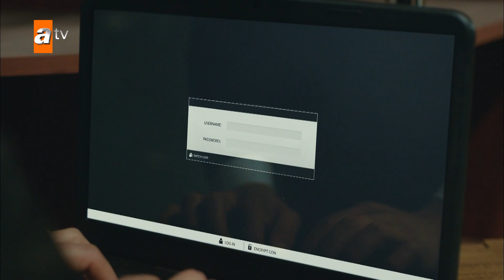Sevda pusunun ortasında! - Kimse Bilmez 27. Bölüm